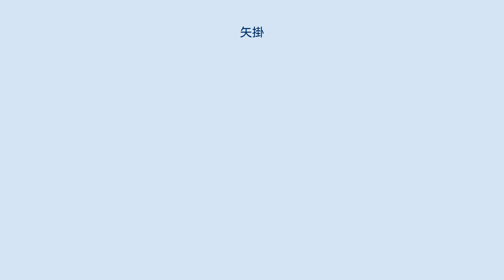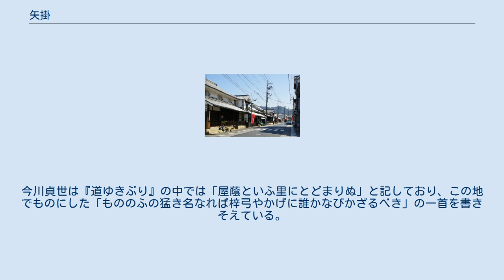矢掛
岡山県の町・字
日本 」 岡山県 」 矢掛町 」 矢掛 矢掛（やかげ）は、岡山県小田郡矢掛町にある大字である。
同町の役場所在地。
かつての小田郡矢掛村にあたる。
 近世においては、西国街道（近世山陽道）の宿場町として大いに繁栄した。
現在も古い往時の町並みが残り、岡山県指定町並み保存地区となっている。
また、当時から現在まで「柚餅子」が銘菓として知られる。
 郵便番号は〒714-1201（矢掛郵便局管区）。
 町のほぼ中央に位置し、小田川の北岸に東西に長い町筋をつくっている。
江戸時代、この町筋は西国街道で、その宿場町として栄え、往時を偲ばせる景観が今も保たれている。
町並から外れた地点は田畑が広がり、北側から東側は山地に囲まれ、山麓に集落がある。
南方は西から東へ小田川が流れ、西隣の東川面を北から流れてきた美山川が当地西南で小田川に合流する。
このような立地から古くから度々水害に悩まされた。
東川面と当地の境界は、美山川の旧河道の自然堤防である南北に長い微高地となっている。
 矢掛神社、真言宗多聞寺、同観音寺、同専教寺、曹洞宗瑞雲寺、同大光寺、浄土宗大書寺および妹尾兼康のいたという中山城跡、庭瀬藩陣屋跡、同義倉跡がある。
また、旧矢掛本陣石井家、旧矢掛脇本陣高草家はともに原状のまま残り、国の重要文化財に指定されている。
 以前は、米、麦、葉タバコ、ハッカ、イグサ、繭、木製品、焼き麩、手延べ麺等を主要産物した。
現在は、米と手延べ麺以外は衰退している。
 また、近世よりゆべしが銘菓として知られており、当地で宿泊した天璋院が大変気に入り、大量購入したことが記録に残っている。
現代においても製造・販売されており、武者小路実篤も食し好評を博した。
 この地方は古代には『和名抄』に載る小田郡実成（美奈利）郷の一部とされる。
古代から山陽道の要地として集落が発達し、南北朝のころには、小田駅にかわって宿駅的集落になっていたらしく、応安4年（1371年）2月、九州探題となった今川貞世が西下の途中、矢掛に宿泊したことが彼が記した道中日記『道ゆきぶり』の中に記載されている。
この頃は、矢掛は西実成村（西三成村）と呼ばれる地域の一部であった。
 この地方は中世末期から毛利氏の勢力下におかれ、現矢掛町横谷から真備町に跨がる猿懸山城の庄氏が支配した。
慶長5年9月の関ヶ原の戦いのあと徳川幕府領に入り、ついで備中松山藩池田氏の所領に移る。
寛永12年（1635年）、参勤交代の制度が実施されると、矢掛は山陽道（西国街道）の宿場に定められ、本陣、脇本陣、問屋などが整えられた。
寛永16年、池田氏が除封になると、一時幕府領に復したのち、元禄12年、庭瀬藩板倉氏の領地となった。
 江戸時代には、宿駅に指定された町域（矢掛宿東西10町余、内8町御用宿役屋敷）を「失掛町」と称し、他の農村部（西三成村の一部）を「矢掛村」と称するようになった。
矢掛村（町分）1,055石8斗12升3合、矢掛村（村分）は東三成村と併せて1,171石1斗4升4合、町分に大庄屋石井家があり代々本陣をつとめた。
 明治5年、町分・村分を併せて1つの矢掛村とし、同22年6月1日、同郡小林村と合併して新たに矢掛村を置き旧村を大字とする。
矢掛村は、同29年1月16日、町制を実施。
昭和29年5月1日、同郡美川村など5村と合併して新しい矢掛町をつくった。
 矢掛は、もと「屋影」もしくは「屋蔭」の字が使われていた。
今川貞世は『道ゆきぶり』の中では「屋蔭といふ里にとどまりぬ」と記しており、この地でものにした「もののふの猛き名なれば梓弓やかげに誰かなびかざるべき」の一首を書きそえている。
 「矢掛」の表記はこの歌からとって用いだしたという説があるが、詳細は分かっていない。